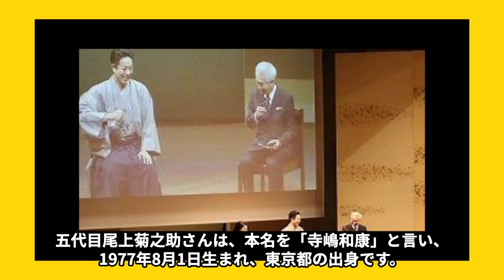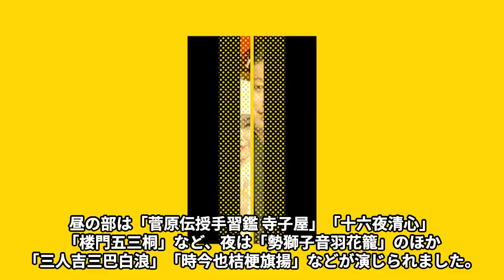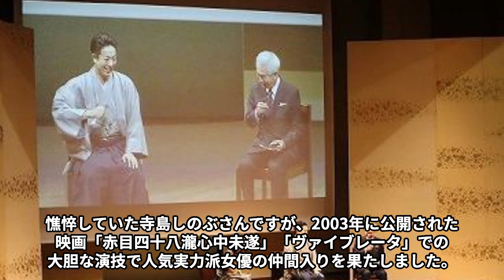尾上菊五郎を突然“襲った”病魔の正体…松本幸四郎との深すぎる“確執”に言葉を失う…「歌舞伎」で活躍する役者の和史以外の子供や“離婚”が噂される原因に驚きを隠せない…